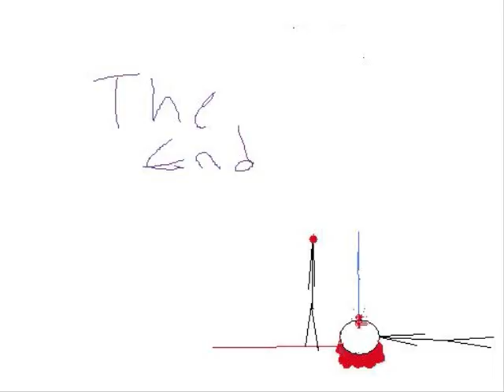K Stick 2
More stick people fight. cool